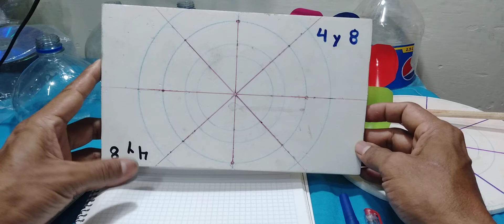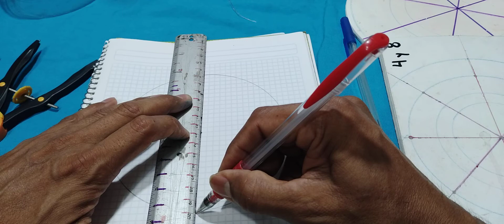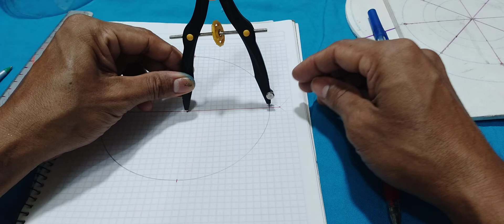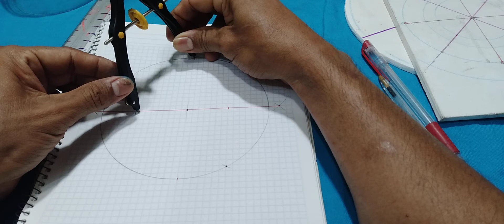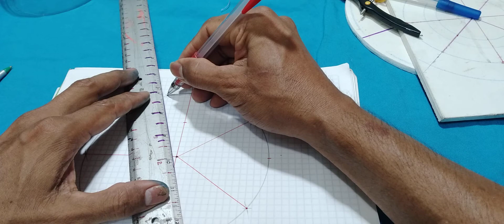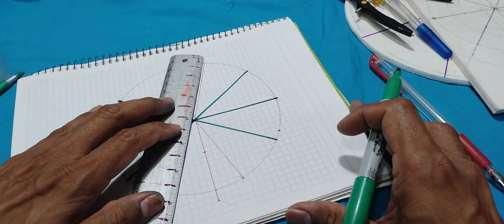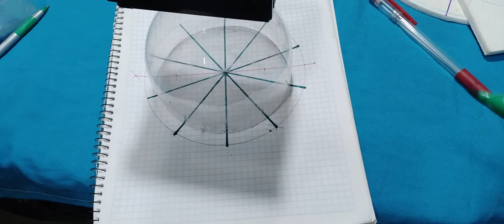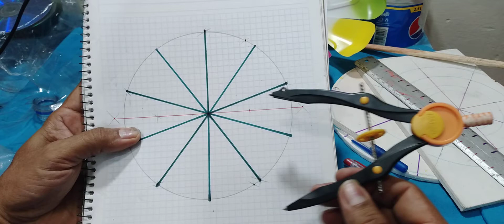tutorial como hacer las medidas par a los pétalos del molinillo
aquí les muestro como hacer las medidas para los pétalos del rehilete o molinillo, espero les sirva 👍